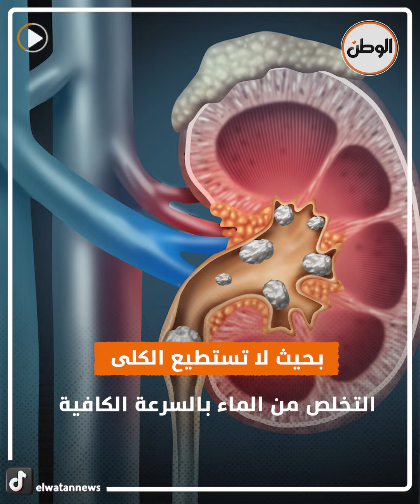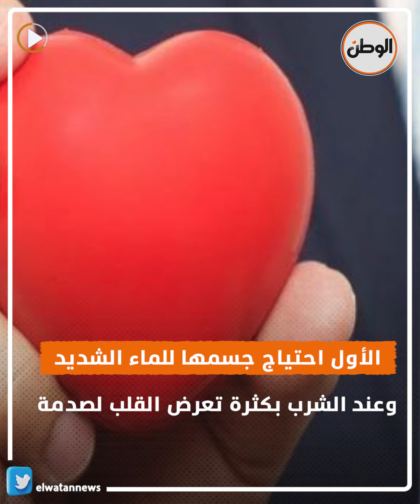شرب المياه ينهي حياة أم أمريكية خلال دقائق.. «تناولت 2 لتر»